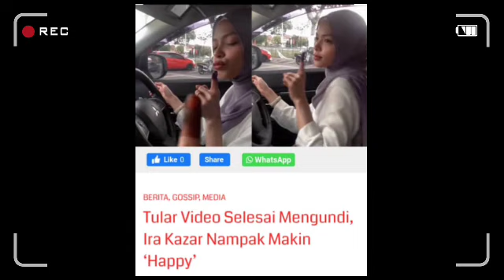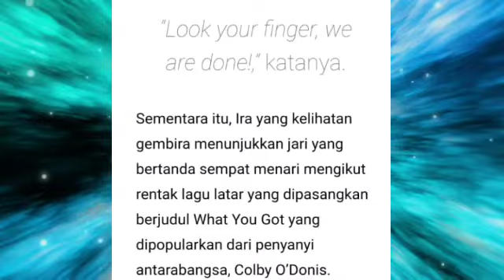Ira Kazar nampak Happy dapat kereta mewah Hadiah Syamsul Yusof??